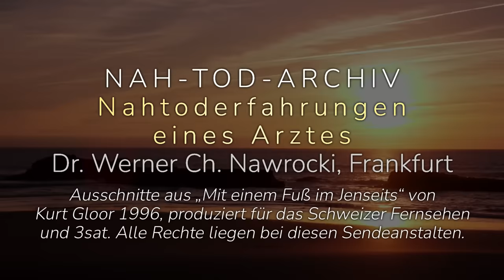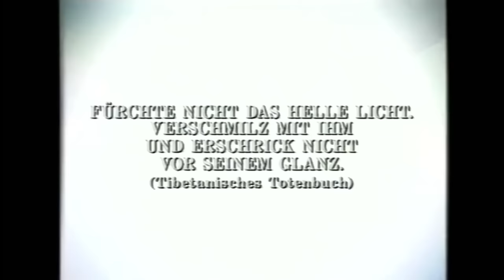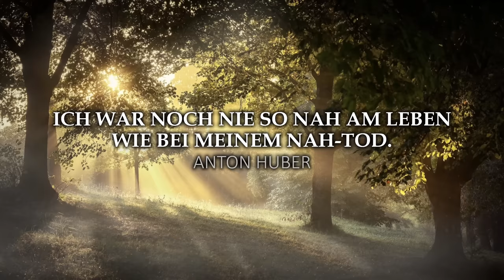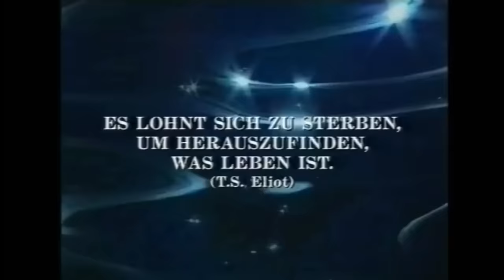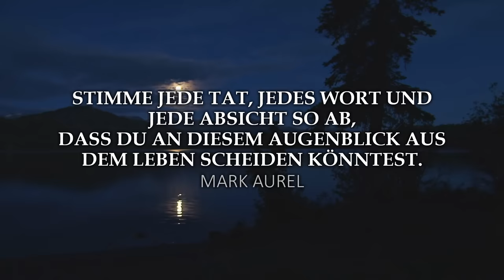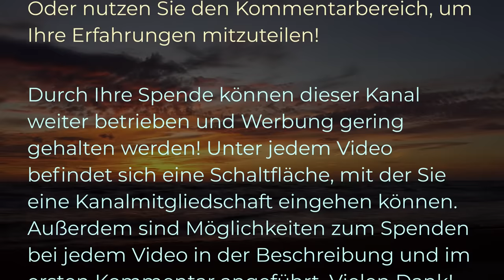Nahtoderfahrungen eines Arztes | Dr. Werner Ch. Nawrocki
Der frühere deutsche Arzt Werner Ch. Nawrocki spricht über seine beiden Nahtoderfahrungen. Für dieses Video wurden sämtliche Teile mit Herrn Nawrocki zusammengefügt, und zwar aus dem Film „Mit einem Fuß im Jenseits“ von Kurt Gloor 1996, produziert für das Schweizer Fernsehen SF und 3sat. Alle Rechte liegen bei diesen Sendeanstalten.

Andreas Herejk
IBAN: DE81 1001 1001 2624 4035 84
BIC: NTSBDEB1XXX

𝗟𝗶𝘁𝗲𝗿𝗮𝘁𝘂𝗿𝗲𝗺𝗽𝗳𝗲𝗵𝗹𝘂𝗻𝗴𝗲𝗻

• Peter Fenwick, »Die Kunst des Sterbens: Warum die Seele offenbar weiterlebt und wie man sich schrittweise auf das Sterben vorbereitet«

• Wolfgang Knüll, »Nahtoderfahrungen – Blick in eine andere Welt | Aktuelle Antworten der Wissenschaft«

• Penny Sartori, »Nahtod-Erfahrungen als Neuanfang: Was wirklich wichtig ist im Leben«

• Alexander Eben, »Vermessung der Ewigkeit: 7 fundamentale Erkenntnisse über das Leben nach dem Tod«